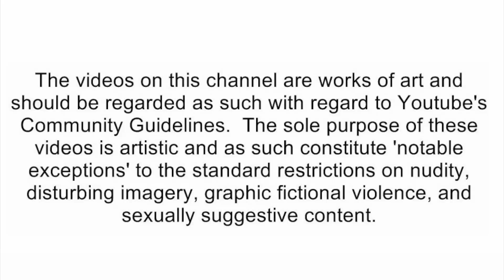IShowSpeed & Kai Cenat - Dogs (Official Music Video) [reaction]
🛑Social Media's🛑